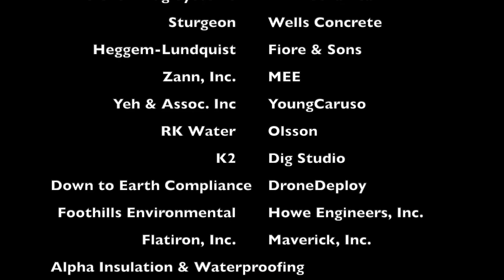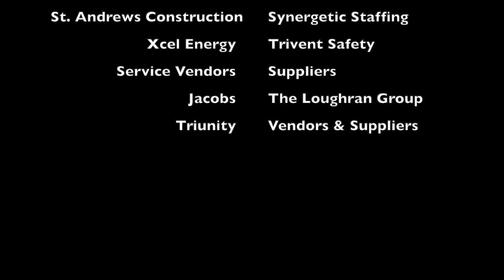Sue Anschutz-Rodgers Livestock Center at the National Western Center Topping Out Ceremony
Denver Mayor Mike Johnston and the National Western Center Livestock Center construction team were delighted to host a commemorative event last week, marking a significant milestone on the campus—the topping-out ceremony for the Sue Anschutz-Rodgers Livestock Center at the National Western Center.